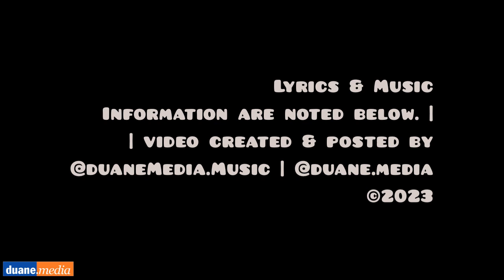Derrick Carter, Cajmere – The Many Shades of Cajual (1996)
One of the pioneers of House Music in Chicago, IL, during the 1990s, where he previously worked for Cajual Records. Casual records was founded by and is owned by Cajmere (a.k.a. Green Velvet).

CD Released: 1996
Label: Cajual Records, CAJ 240-2
DJ Mix: Derrick Carter

Cajmere -- birth name: Curtis Alan Jones
born: April 26, 1968; Chicago, Illinois